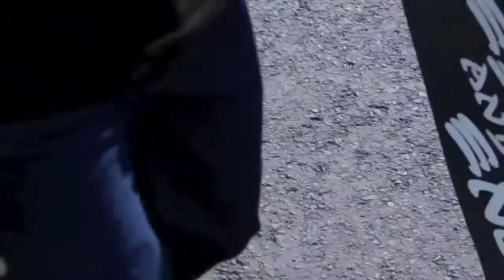feelxlatrine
FEEL X LATRINE COMMERCIAL